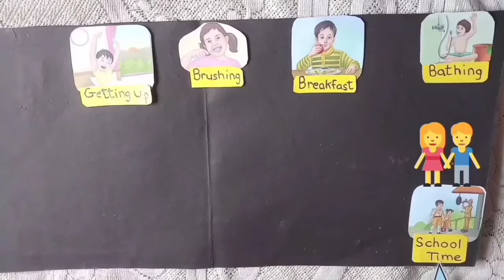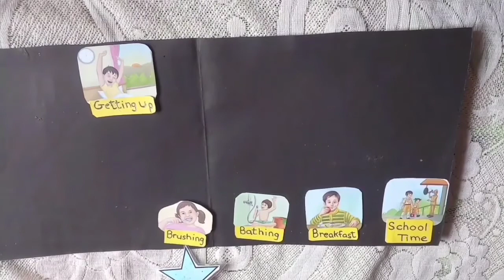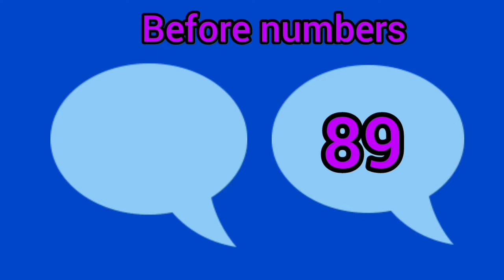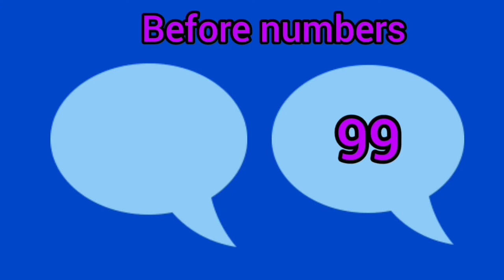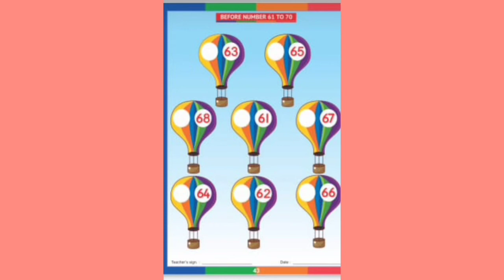9Kids | Sr KG | Maths | Before NO - 51 to 100 | Week 27 | Session 1